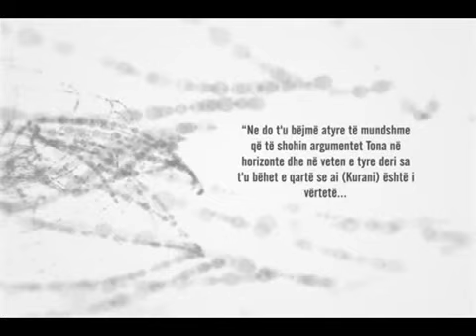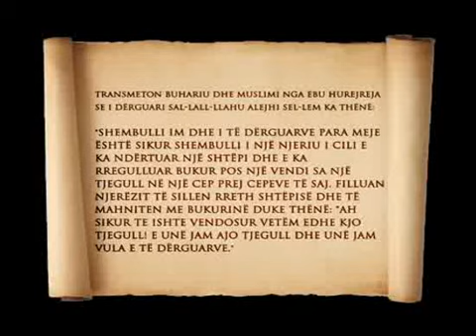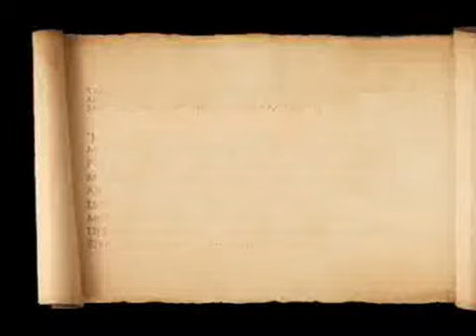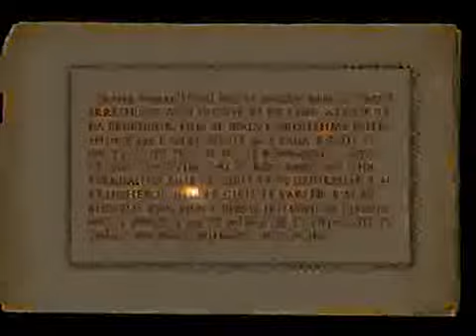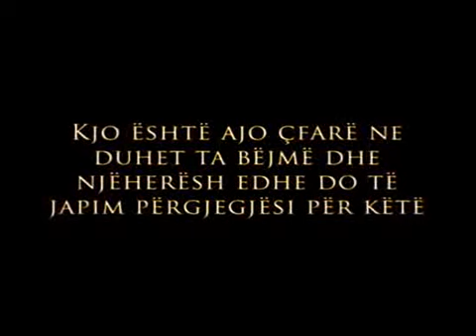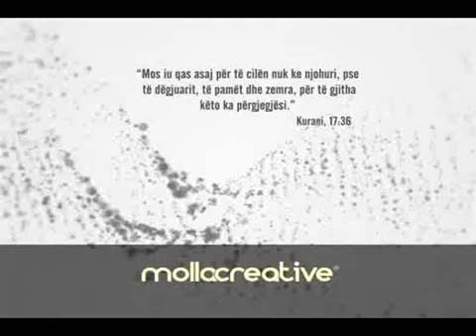Në përkujtim të Pejgamberit (alejhis salatu ues selam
Titulli : Në përkujtim të Pejgamberit (alejhis salatu ues selam)
Gjuha: Shqip
Ligjëruesi : Enis Rama
Rishikim : Driton Lekaj
Përshkrim i shkurtër: Në muajin e lindjes së Pejgamberit (lavdërimi dhe shpëtimi i Allahut qofshin mbi të) duhet të rikujtojmë gjendjen e cila mbretëronte para dërgimit të tij, misionin e tij dhe obligimet tona përballë tij. Gjithashtu, qëndrimin tonë ndaj akuzave të të tjerëve dhe reagimin më të mirë ndaj këtyre akuzave dhe për fund metodën e drejtë për të shënuar datën e lindjes së tij. Për të gjitha këto flet hoxha i nderuar, Enis Rama.
Është vizituar: 5
Data e publikimit: Apr 10,2011
Atachmentet e faqes : 1